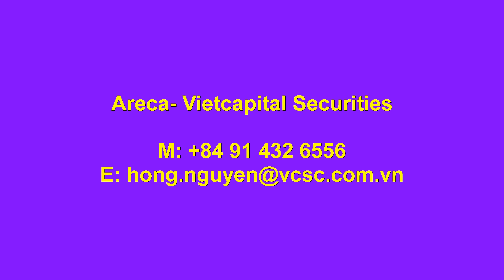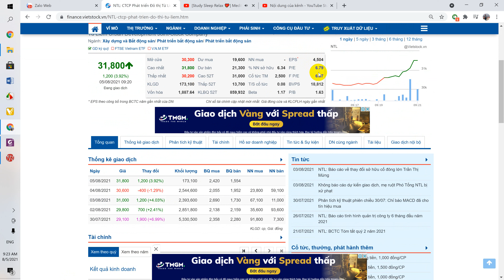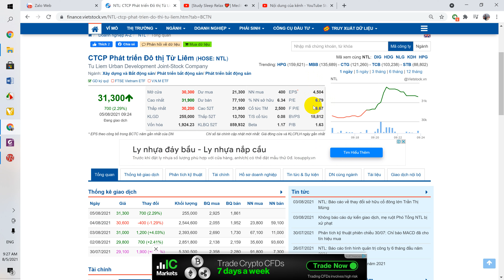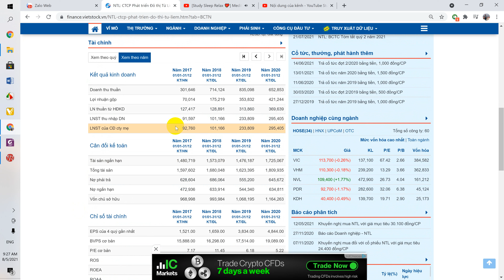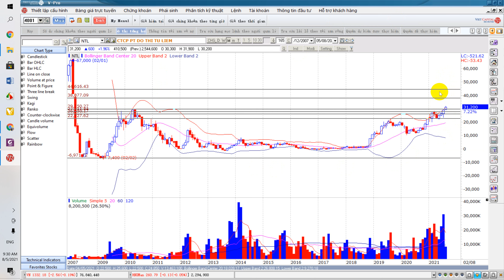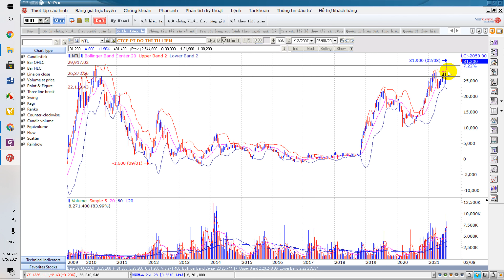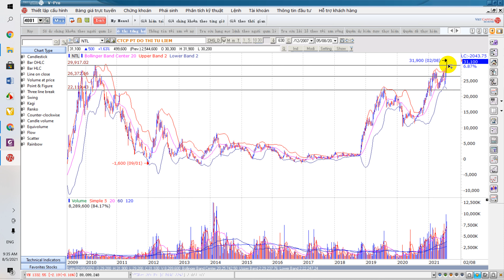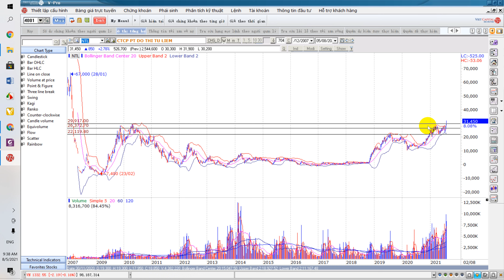NTL: Cơ hội bứt phá ngoạn mục sau 11 năm tích lũy về giá. PE hiện rẻ nhất nhóm doanh nghiệp BĐS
ĐỒNG HÀNH CÙNG ARECA TEAM
TÀI TRỢ ArecaTeam phát triển:
Techcombank  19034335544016 Nguyen Thi Hong
Cú pháp: SĐT+ Tên
Tham gia vào đầu tư chứng khoản có nhiều rủi ro cho nên ArecaTeam không khuyến khích tham gia nếu bạn không thể chấp nhận được mức rủi ro -10% vốn, -20% vốn, -35% vốn.
Tham gia cùng ArecaTeam bạn sẽ nhận được thông tin chuẩn, và các kế hoạch quản trị rủi ro tốt hơn trong phạm vi nêu trên.
Tất Cả Chỉ Vì Mục Đích Thông Tin  Bạn nên tự tìm hiểu thêm cho thật kỹ trước khi đưa ra quyết định đầu tư.